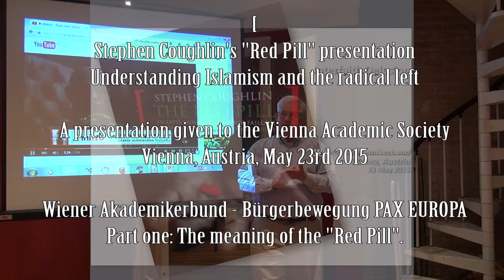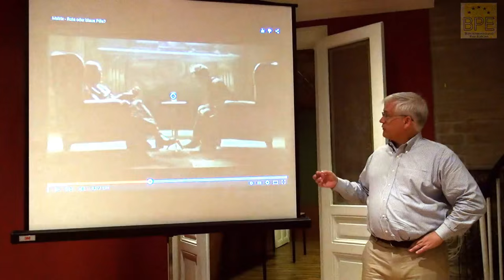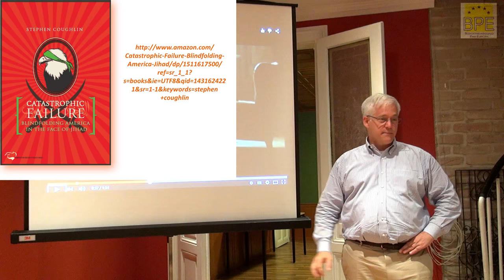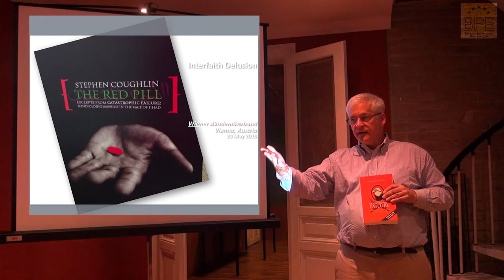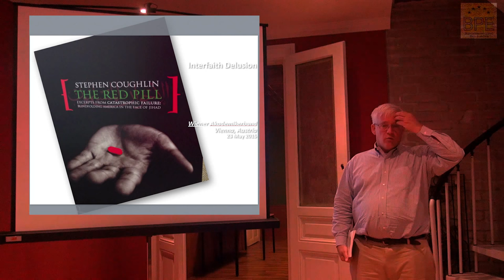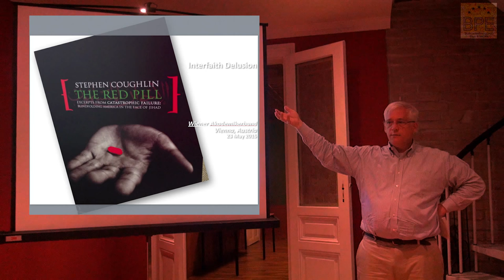Stephen Coughlin Red Pill Brief #1